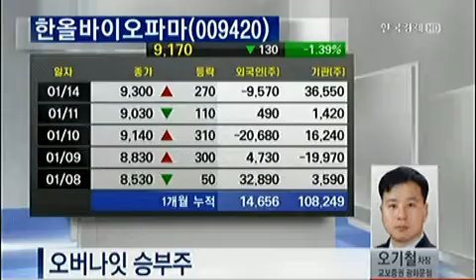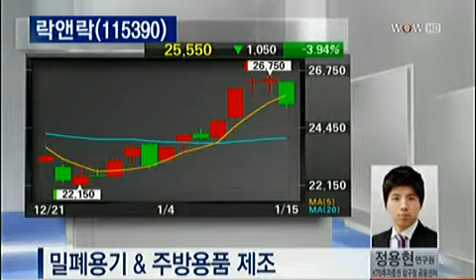오버나잇 승부주_2013.01.15 방송